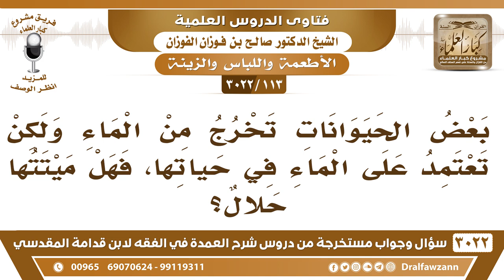[113 -3022] بعض الحيوانات تعتمد على الماء في حياتها، فهل ميتتها حلال؟ - الشيخ صالح الفوزان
-"[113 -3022] السؤال: بعض الحيوانات تخرج من الماء ولكن تعتمد على الماء في حياتها، فهل ميتتها حلال؟
الجواب: الجَوَابُ: تعيش في البر، إذا كانت تعيش في البر فلا تحل إلا بذكاة، نعم.
للاشتراك في قناة الشيخ صالح الفوزان

للاستفسار والإقتراحات والدعم
رئيس الفريق
لمشروع كبار العلماء